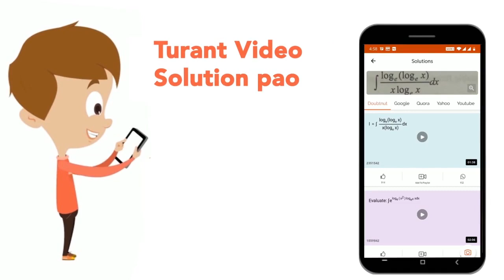The aim of evaluation in science teaching is | CLASS 14 | PRACTICE SET 4 | CDP | Doubtnut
The aim of evaluation in science teaching is
Class: 14
Subject: CDP
Chapter: PRACTICE  SET 4
Board:CTET

👉 Have Any Query? Ask Us.